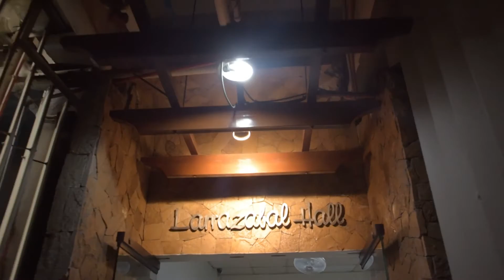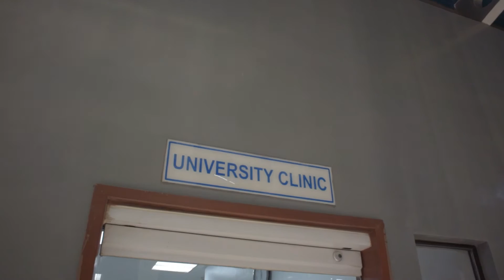CEBU DOCTORS' UNIVERSITY | COLLEGE OF MEDICINE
𝐂𝐃𝐔𝐏𝐑𝐈𝐃𝐄 | 𝐂𝐃𝐔 𝐂𝐔𝐋𝐓𝐔𝐑𝐄 𝐎𝐅 𝐄𝐗𝐂𝐄𝐋𝐋𝐄𝐍𝐂𝐄

A globally recognized health- and service-oriented college of medicine dedicated to producing transformational physicians

Committed to develop exemplary, compassionate, holistic, and resilient physicians who practice the Cebu Doctors’ University shared values of wellness, integrity, service, and excellence in response to local, national, and global demands

Be a White Stallion, Today!